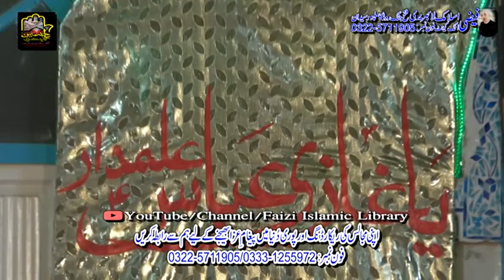Shair e - Ahlebait Rai Ali Imran Lahore |Jashan 29 Rajab Ul murajjab Jashan Zahoor Zainab e Aliya sa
This Video Was Recorded On 29 Rajab - Ul - Murajjab 1442 Hijri Bamutabiq 14 March 2021 Bamuqam Markazi Imam Bargah Hussainea Kamilpur Syedan Attock Cantt .
09 Wa Salana Jashan - e - Zahoor - e - Purnoor Tahira Syeda Zainab - e - Aliya Bint - e - Ameer - Ul - Momeen Hazrat Ali Ibn - e - Ibetalib a.s .
Bani -e - Jashan Syed Muhammad Hadi Shah Karbalai , Syed Muhammad Raza Shah Karbalai , Syed Ali Muttique Naqvi , Syed Sajjad Haider Naqvi Wa Brotherans .
Shair - e - Ahlebait Rai Ali Imran Lahore .
Jashan - e - Zahoor - e - Purnoor Janab - e - Syeda Tahira Bibi Zainab - e - Aliya s. a .